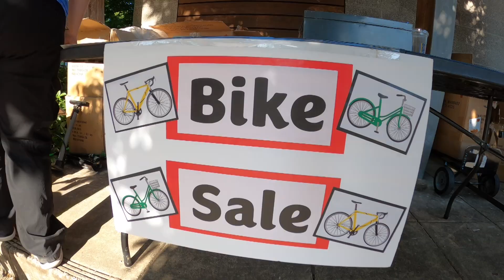National Night Out McMinnville 2023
National Night Out is a nationwide campaign that promotes community building and positive relationships between citizens and police officers. This year the event shifted to Discovery Meadows park and drew a much larger crowd than in previous years. Activities included a drone demonstration, K9 unit, games and food trucks. McMinnville's national night out event also features the Fire Department.

Special thanks to Police Chief Matt Scales, Mayor Remy Drabkin and Fire Chief Rich Leipfert for interviews.

National Night Out is always on the first Tuesday in August. So mark your calendars for 2024!